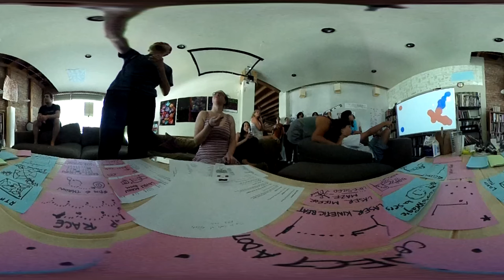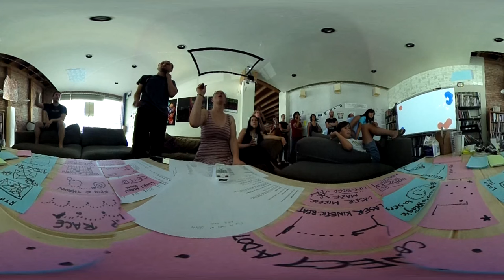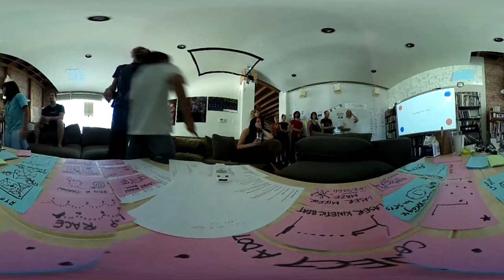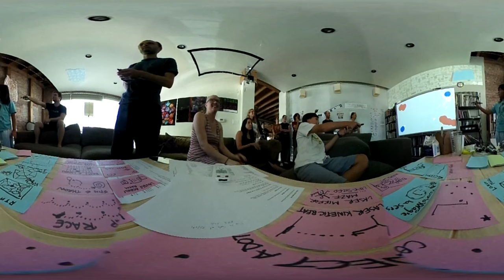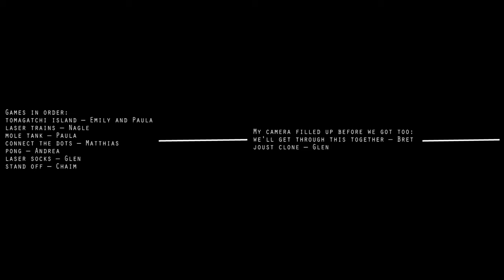Laser Game Jam at CDG